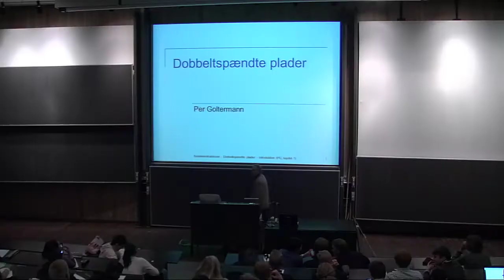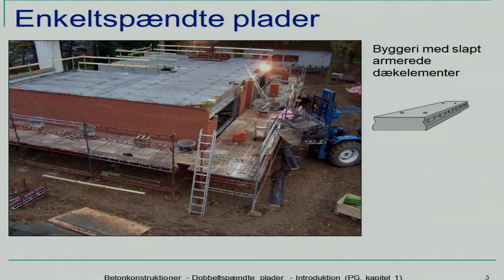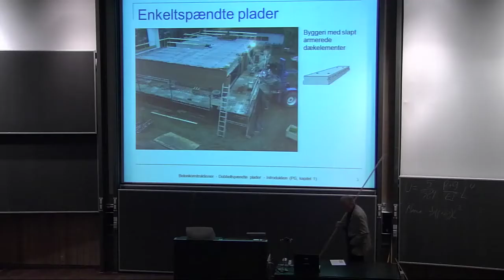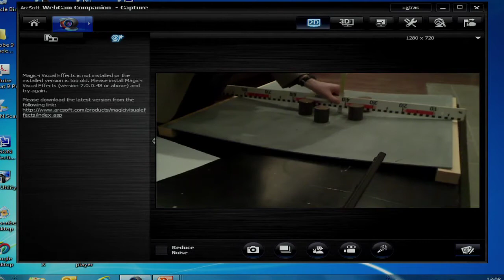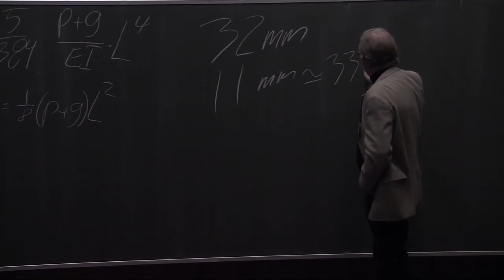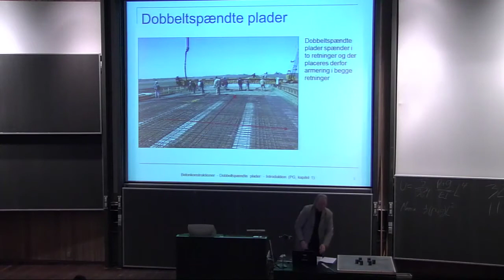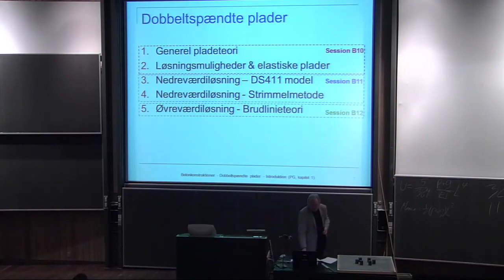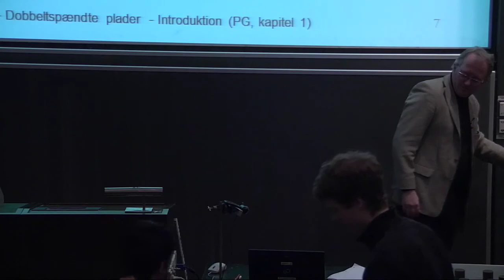B10: Plader, Generel Teori Og Nedbøjninger Del 1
Plader, generel teori og nedbøjninger. Kapitler: 00:00 - Introduktion; 00:45 - Enkeltspændte plader; 05:00 - Dobbeltspændte plader; 06:30 - Eksempel;